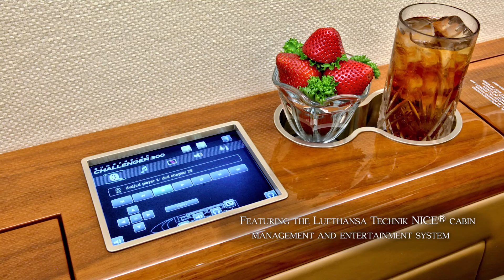2008 Challenger 300 SN 20216 Private Jet For Sale - Donath Aircraft Services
2008 Challenger 300 SN 20216 Private Jet For Sale - Donath Aircraft Services